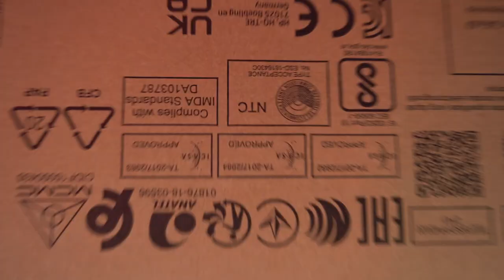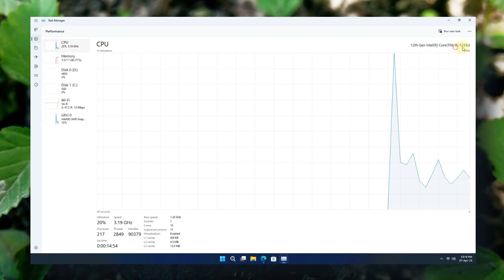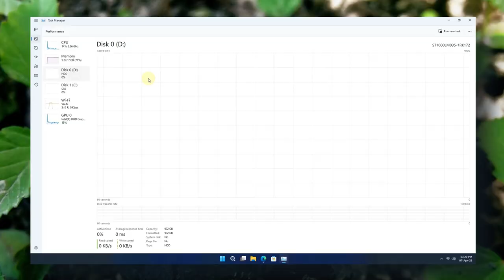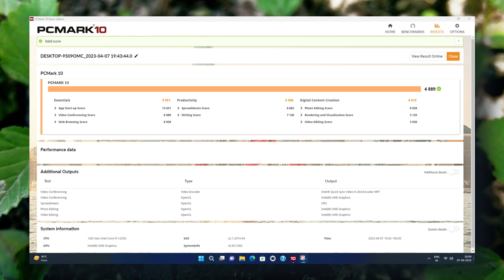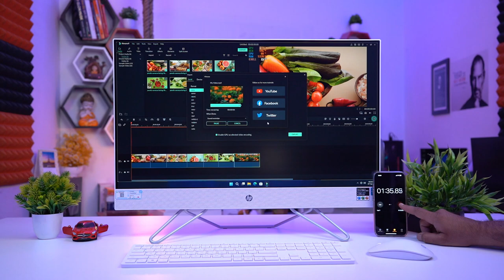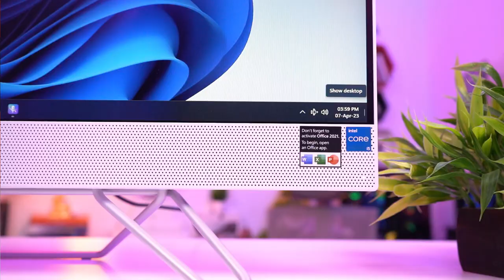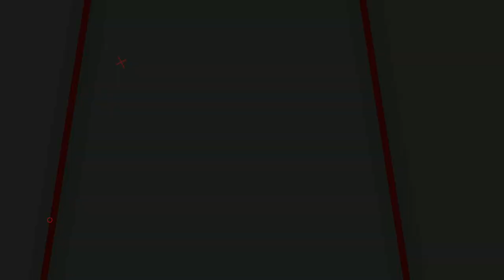Unboxing The Best All In One Pc Under 65k! Hp 27 12th Gen Core I5 Aio 🚀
Doston aaj ke video me hum ek AIO ko unbox kar rahe hain jo aapki productivity badha dega to iss video ko aap ant tak dekhiye aur video ko like aur share karna na bhoole.

✅HP ALL IN ONE 12th Gen ✅
👉[27Inch] 12th Gen Intel Core i3-27inches/68.6 cm 8GB RAM/512GB SSD/FHD, Micro-Edge, Anti-Glare Display/Wireless Keyboard & Mouse

👉[22Inch] 12th Gen Intel Core i3-1215U 21.5 inch FHD Anti Glare Display (8GB/1TB HDD+256GB SSD/Windows 11/Intel UHD Graphics/Wireless Keyboard & Mouse Combo

👉12th Gen Intel Core i5-1235U 27-inch(68.6 cm) FHD Anti-Glare Desktop (8GB RAM/1TB HDD+256GB/Win 11/Wireless Keyboard and Mouse Combo

✅BEST ALL IN ONE PC IN 2023 ✅
👉ASUS AiO A3 Series, 21.45" (54.48 cm) FHD, Intel Core i3-1215U 12th Gen, All-in-One Desktop (8GB/512GB SSD/Windows 11/Office 2021)

👉Lenovo IdeaCentre AIO 3 11th Gen Intel i3 23.8" FHD IPS 3-Side Edgeless (8GB/512GB SSD/Windows11/Office 2021)

👉Dell 24" All-in-One 5410 Intel Core I5 12th Gen || 16 GB DDR4 || 512 GB SSD || Windows 11 Home || Office 2021)

👉12th Gen Intel Core i3-23.8 inches(60.5 cm) 8GB RAM/512GB SSD/FHD, Micro-Edge, Anti-Glare Display/Wireless Keyboard & Mouse]

👉12th Gen Intel Core i5 27-inch(68.6 cm) QHD Display (8GB RAM/1TB HDD+256GB SSD/Intel UHD Graphics/Win 11]

👉12th Gen Intel Core i5-1235U 27-inch(68.6 cm) FHD Anti-Glare Desktop (8GB RAM/1TB HDD+256GB/Win 11/Wireless Keyboard and Mouse Combo/MSO]

👉12th Gen Intel Core i5-1235U 24-Inch(60.5 cm) FHD Anti-Glare Desktop (8GB RAM/1TB HDD+256GB/Win 11/Wireless Keyboard and Mouse Combo/MSO]